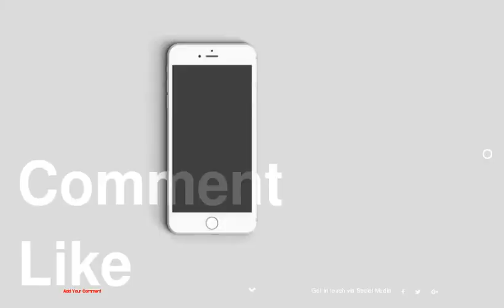unknown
be creativo

1 :
2 :
3 :
4 :
5 :
6 :
7 :
8 :
9 :
10 :
11 :
12 :
13 :
14 :
15 :